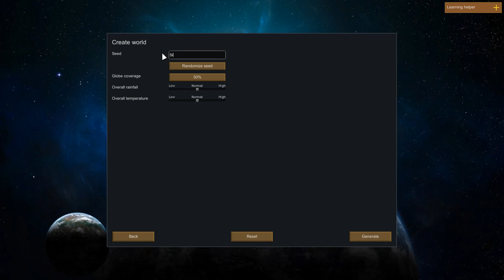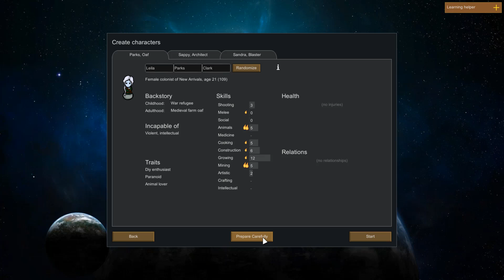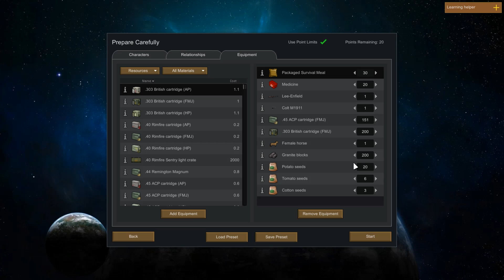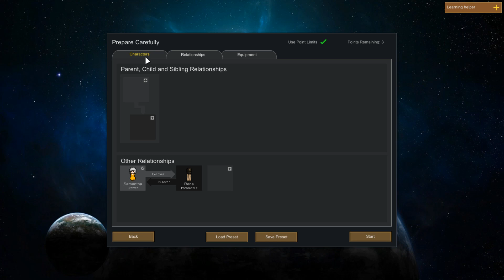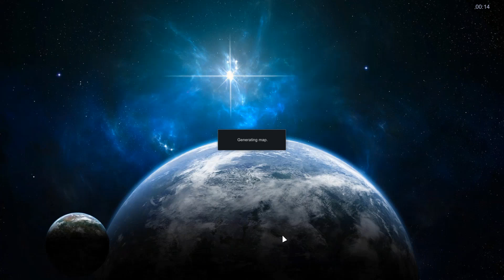Rimworld Alpha 17 l Hardcore SK l Part 1 l Boreal Forest Paradise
Part 1 of my new hardcore SK series starts as a snip from last nights test stream, since i found a really cool place to build a base i decided to keep it for the alpha 17 series.